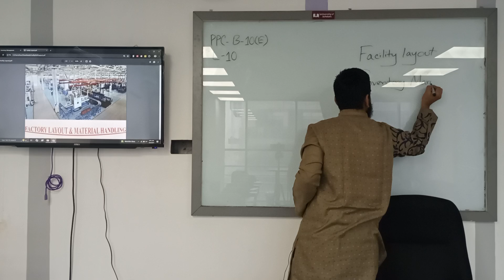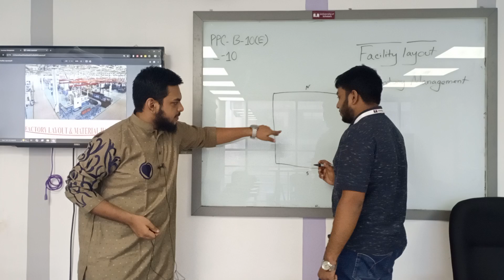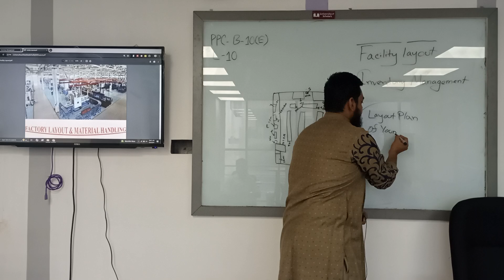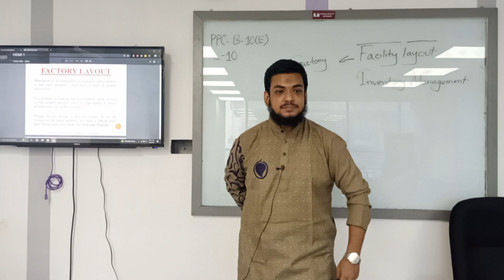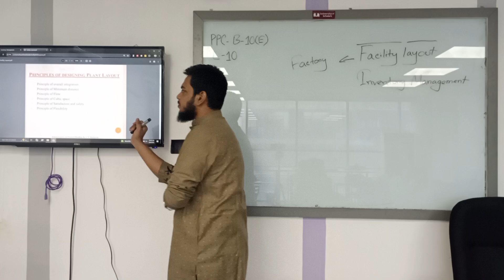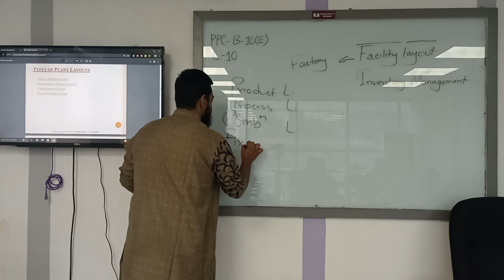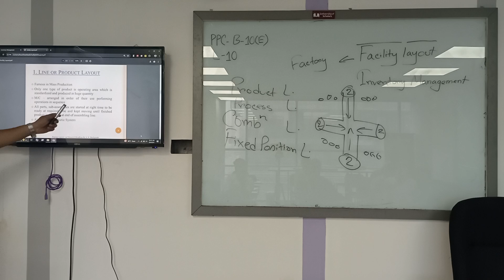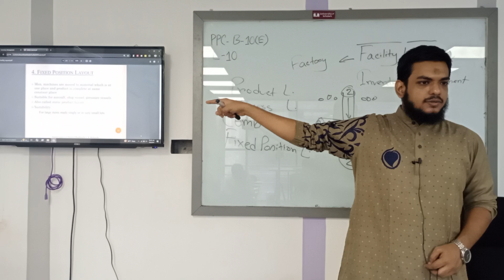Production Planning & Control |Diploma| Lecture-11 | Textile |Abu Sayed Rafi |University of Scholars